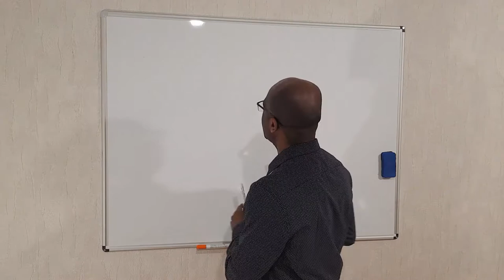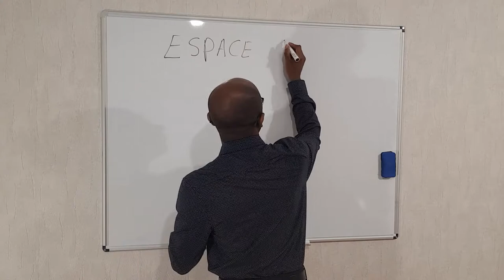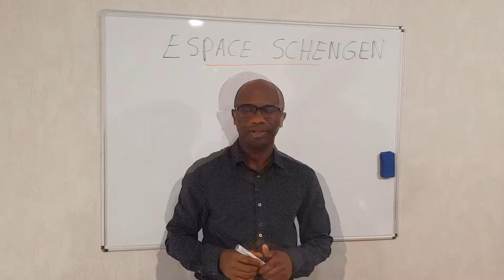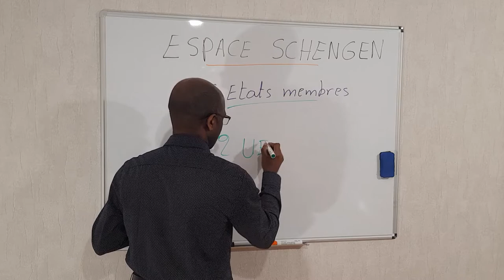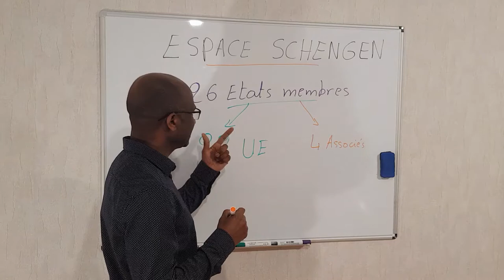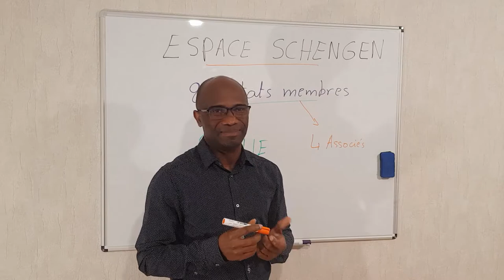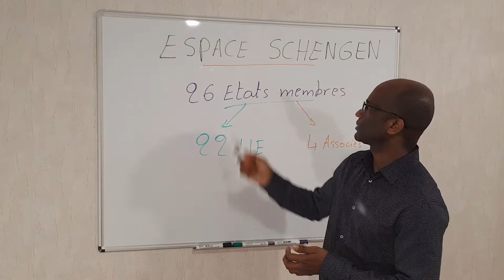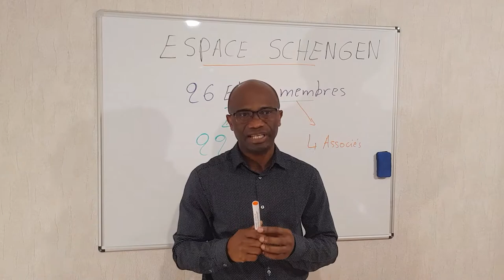ESPACE SCHENGEN (MANLOUME SAID EL HADI)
ESPACE SCHENGEN
Hello, c’est Manloume, je suis passionné du code (CESEDA) ; Code de l’entrée et du séjour des étrangers et du droit d’asile.

Pour les Titres de Séjour, regroupement familial et naturalisation seule la préfecture, les associations qui accompagnent les étrangers pour leurs démarches administratives ou service-public.fr, peuvent répondre à vos questions ou vous informer plus sur vos procédures. N’hésitez pas à vous renseigner auprès de votre préfecture ou sous-préfecture du département de votre résidence. SAID EL HADI Manloume
Pour les Visas, seul l’ambassade de France ou le Consulat de votre pays de résidence est mieux placé pour vous donner plus d’informations. SAID EL HADI Manloume